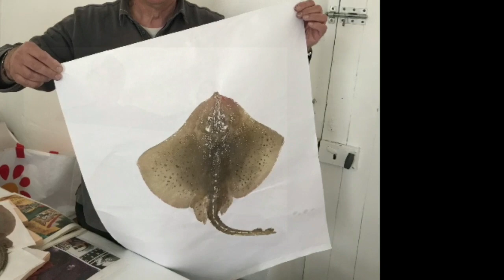Gyotaku week Quiberon 2019..Master classes animées par Maitre Matsunuga .organisées par Marc Porrini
Master classes organisées à Quiberon en mai 2019  par Marc Porrini (assisté de Takashi Sadahiro) et animées par maitre Matsunaga(Osaka) (assisté de Yuji Nii)
  Réalisation de gyotaku (empreintes de poissons) selon la méthode directe sur papier washi